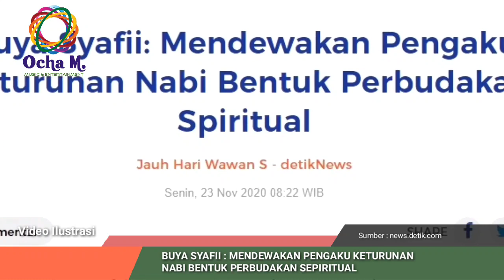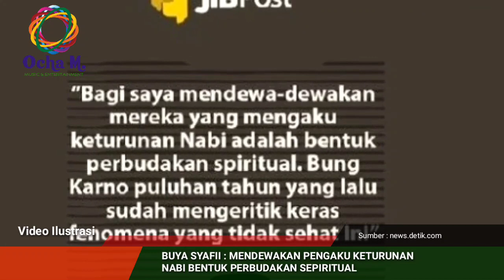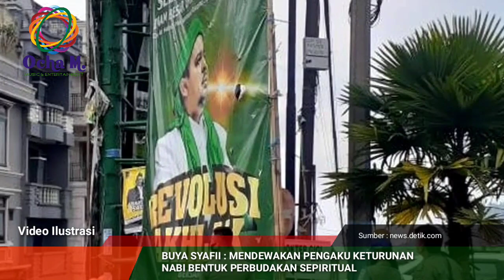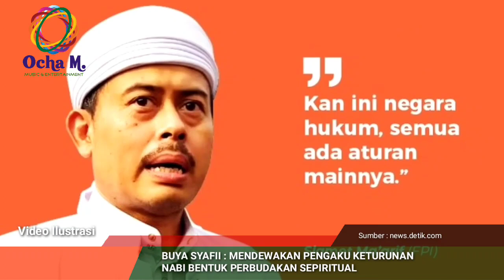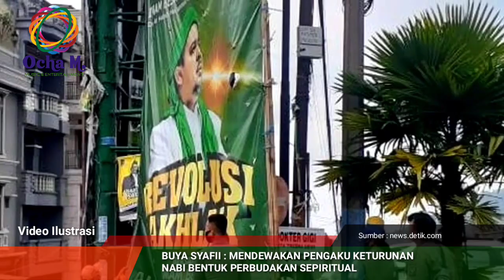Buya Syafi'i : Mendew4k4n Pengaku Keturunan Nabi Bentuk Perbud4k4n Spiritual